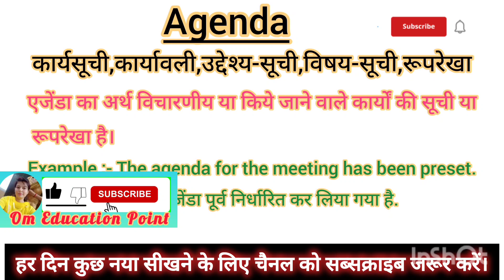Agenda meaning in Hindi Agenda ko Hindi m kya khte h Agenda ka matlb hindi m kya hota h